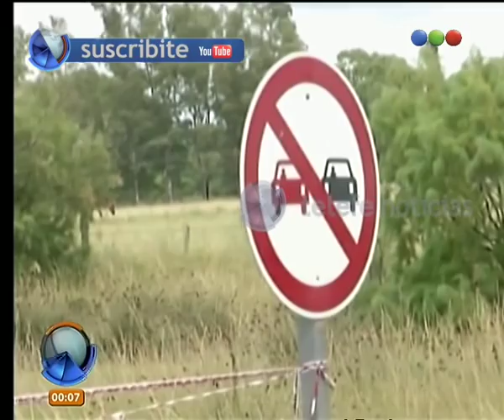Accidente en Bahía Blanca - Telefe Noticias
Un vehículo chocó de frente contra un colectivo y hay siete muertos. Todos los detalles en esta nota.